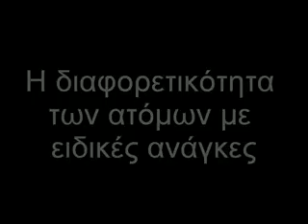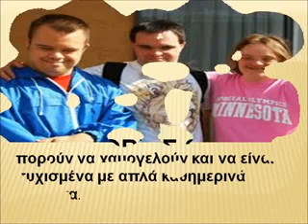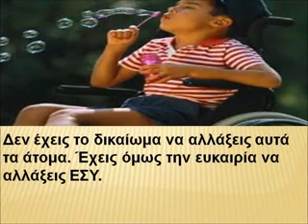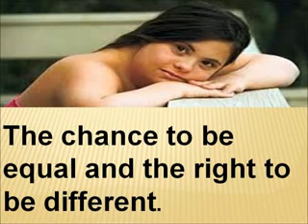Η διαφορετικότητα των ατόμων με ειδικές ανάγκες wmv